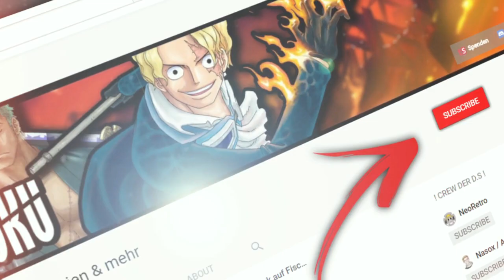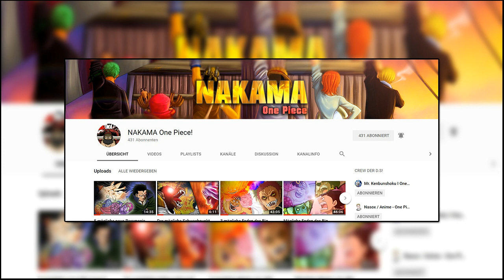FUSION - Mihawk Falkenauge & Captain Buggy l NEUES FORMAT l One Piece Theorien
Ich freue mich euch mein neues Format vorzustellen: FUSION!
In diesem Format fusionieren wir 2 ausgewählte One Piece Charaktere und diskutieren nach einem Was wäre wenn Ansatz deren möglichen Fusionspunkte und Ergebnisse.

Diese Episode ist die Pilotfolge, in der wir die beiden Samurais Mihawk Falkenauge und den großen Captain Buggy fusionieren. Ich bitte euch kleinere Versprecher wie "stärkster" statt "bester" Schwertkämpfer zu entschuldigen!
Konstruktive Kritik und Feedback sind wie immer herzlich willkommen, damit wir dieses Format weiter optimieren können!
Wie so oft seht ihr hier eine kleine Gliederung meines Videos, damit ihr nach Belieben skippen könnt:
1:24 Regeln
2:38 kurze Vorstellung der Charaktere
4:20 Fusionspunkt 1 - Aussehen
7:50 Fusionspunkt 2 - Stärke / Fähigkeiten
16:25 Fusionspunkt 3 - Status / Beziehungen
30:28 Fusionspunkt 4 - Ziel
31:41 Zusammenfassung
34:35 Schluss

Viel Spaß!

Wenn ihr euch mal ausführlicher über One Piece austauschen wollt, könnt ihr gerne mithilfe dieser Einladung unserem Discordserver beitreten! :)